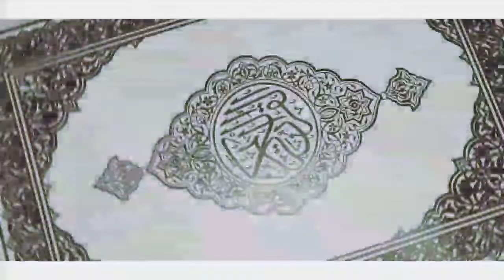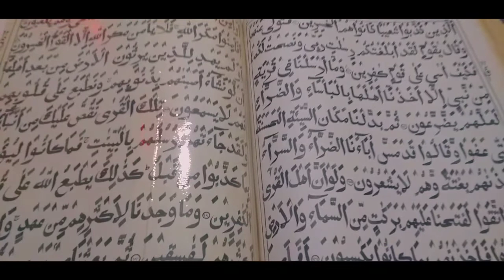যাদের বাইতুল মোকারাম দেখার ইচ্ছা তাদের জন্য আমার এই ভিডিওটি